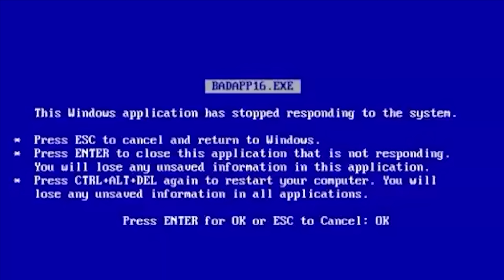1 HORA DE MARRETÃO COM SARAH E ELOAH - Roblox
1 HORA DE MARRETÃO COM SARAH E ELOAH - Roblox